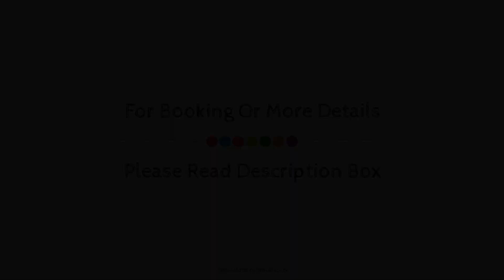Best Western Plus Drayton Valley All Suites, Drayton Valley (AB), Canada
About Property:
Best Western Plus Executive Residency Drayton Vall is perfectly located for both business and leisure guests in Drayton Valley (AB). The hotel offers a high standard of service and amenities to suit the individual needs of all travelers. Service-minded staff will welcome and guide you at the Best Western Plus Executive Residency Drayton Vall. Each guestroom is elegantly furnished and equipped with handy amenities. The hotel offers various recreational opportunities. A welcoming atmosphere and excellent service are what you can expect during your stay at Best Western Plus Executive Residency Drayton Vall.
Searching For
1. Best Western Plus Drayton Valley All Suites - Drayton Valley (AB)
2. Best Western Plus Drayton Valley All Suites - Drayton Valley (AB) Virtual Tour
3. Best Western Plus Drayton Valley All Suites - Drayton Valley (AB) Rooms
4. Best Western Plus Drayton Valley All Suites - Drayton Valley (AB) Amenities
5. Best Western Plus Drayton Valley All Suites - Drayton Valley (AB) Videos
6. Best Western Plus Drayton Valley All Suites - Drayton Valley (AB) Offers
7. Best Western Plus Drayton Valley All Suites - Drayton Valley (AB) Deals
Audio Credit:
Track Title: Reasons To Hope
Artist: Reed Mathis